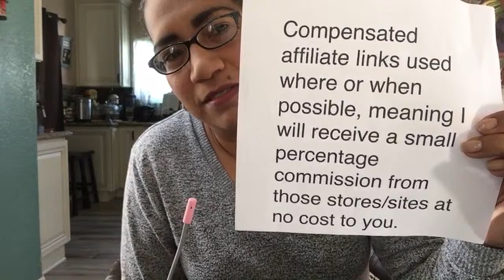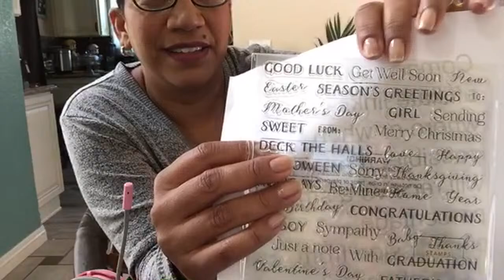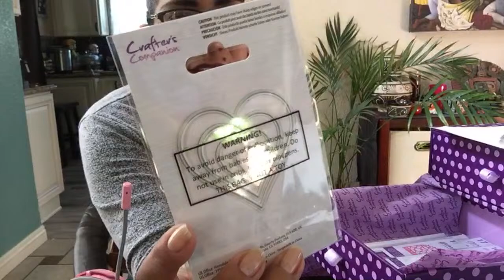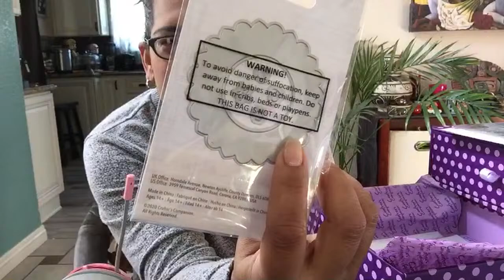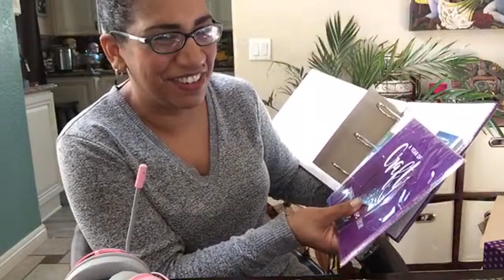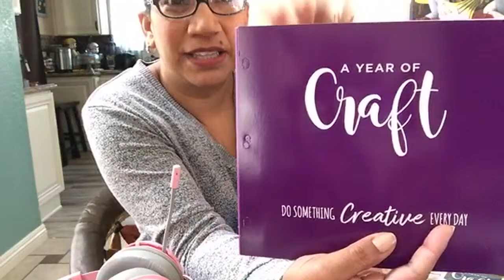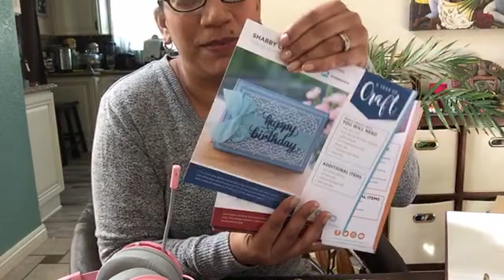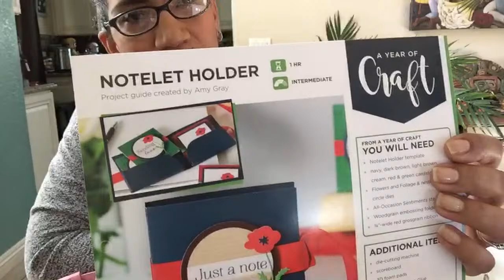Crafter's Companion A Year of Craft Unboxing!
Mailing Address:
Vianney Luna
United States